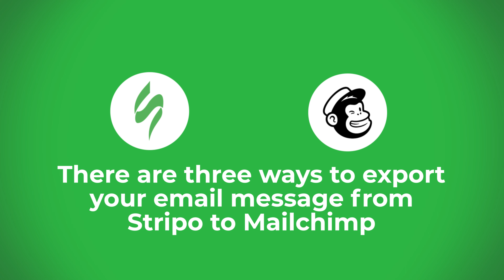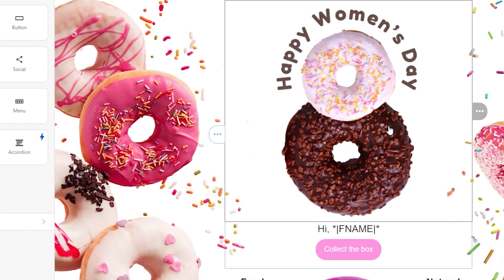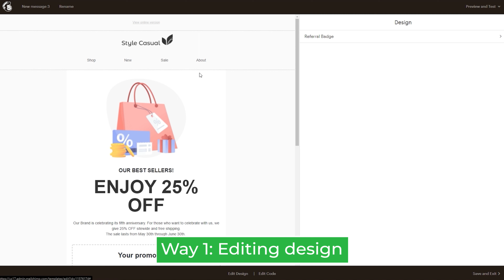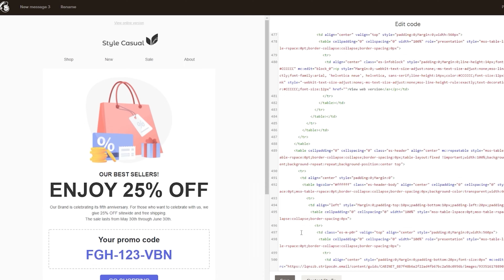How to Export an HTML Email Template from Stripo to Mailchimp: Single and Bulk Exports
Wanna design an HTML email template with Stripo and send it through Mailchimp? It is now possible.
Building high-quality newsletter emails with Stripo is a piece of cake for the multiple options that our editor offers. You can push them all to Mailchimp with 2 clicks. No further setup is required.

00:06 — HTML email design tutorial;
00:40 — synchronizing your Mailchimp account with Stripo;
00:56 — exporting a new single email;
01:19 — exporting an existing email with the “Replace” option;
01:49 — bulk export;
02:11 — editing exported emails in Mailchimp.

Stripo is a leading email template builder with over 1,000,000 users worldwide. It has everything you need to create HTML emails, AMP emails, and emails with real-time content fast, with no limits, and no coding. Over 1450 prebuilt email templates, integration with 80+ ESPs and email clients, and an embedded email testing tool.

📝Check our BLOG for guides, news, design practices and valuable insights.

How to Create a Custom Email Template for Mailchimp with Stripo